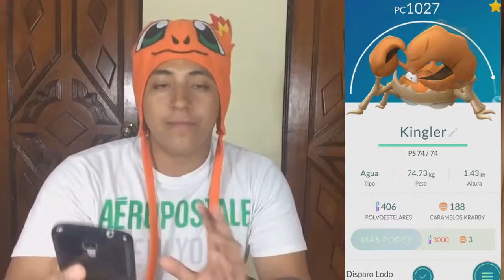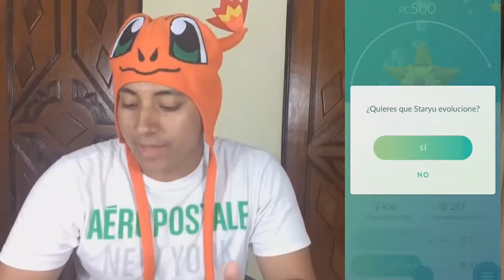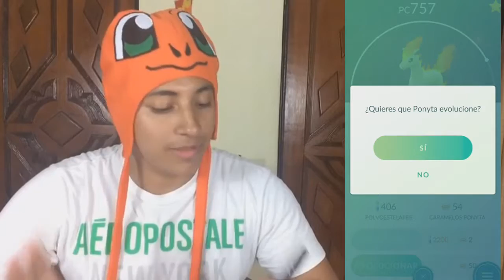POKEMON GO - PEDAZO DE EVOLUCIONES!! - JaccVlog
Like y Comenta cual es tu Pokemon mas fuerte y de cuanto es su PC

Si te gustaría que hiciera algún video ya un reto, TAG o hablando sobre algún tema házmelo saber acá abajo en la caja de comentarios o en twitter utilizando

No olvides utilizar el jaccvideonuevo Si quieres que haga algún video en especial.